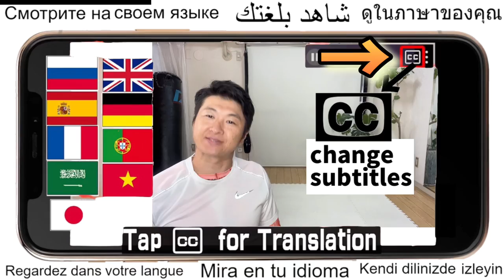肩甲骨剥がすと痩せスイッチが入りダイエット効果70倍上がるストレッチとは？